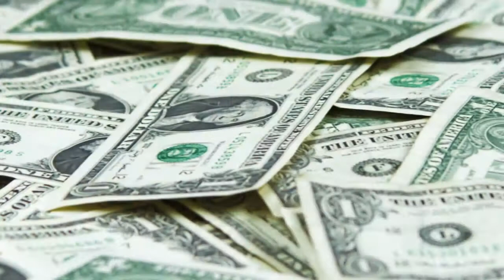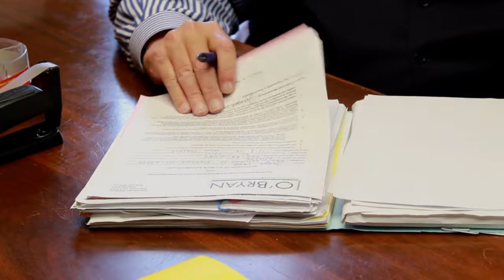Insurance Claims | Richmond Personal Injury Attorney | Wayne O’Bryan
In this video, Richmond personal injury attorney Wayne O’Bryan describes how his firm handles insurance claims. In the past, O’B ryan worked for insurance companies, so he’s very familiar with the strategies they use. Today, he prefers to stand between his clients and the insurance companies, protecting them from the insurance companies. He tries to ease them through the insurance claim process.

According to O’Bryan, many insurance companies go into a claim thinking that the client is faking injuries to get “a quick buck”, and they have a tendency to discount any injury. O’Bryan has seen people being dismissed who genuinely need help.

Insurance companies sometimes refer to “controlling the case”,  which involves keeping the injured party away from a lawyer. They know that, if the client gets to a lawyer quickly, the insurance company will need to pay more money.

Finally, O’Bryan warns that insurance companies are information gatherers, not information givers. They will collect information about the case from you, but they won’t give information back to you in return.

If you or someone you love has been injured, Richmond personal injury attorney Wayne O’Bryan wants to help. Call the O’B ryan Law Firm at (or toll-free at or visit their for a free consultation.